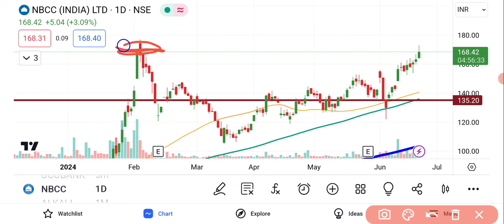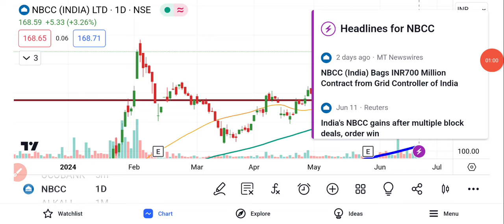NBCC Share Latest News | NBCC Share News Today | NBCC Share Target | NBCC Share Analysis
nbcc moneycontrol,
nse nbcc,
nbcc share news,
nbcc share,